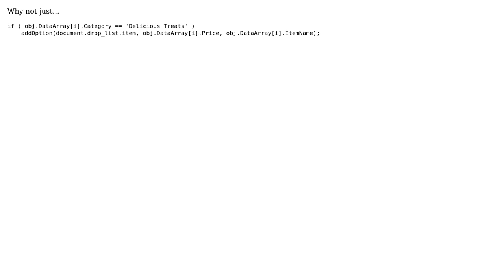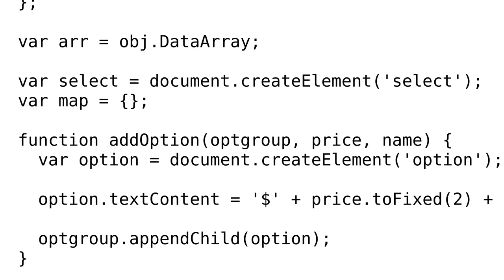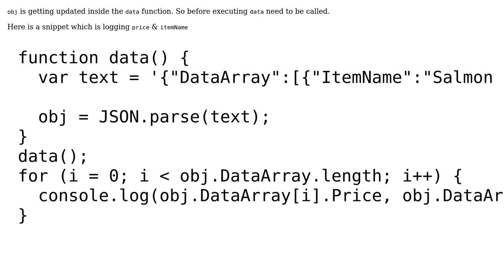Loop through a JSON array for specific data in javascript (3 Solutions!!)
Loop through a JSON array for specific data in javascript

With thanks & praise to God, and with thanks to the many people who have made this project possible! | Content (except music & images) licensed under CC BY-SA | Music | Images & others | With thanks to user VoteyDisciple user Patrick Roberts user Felix user brk and the Stack Exchange Network Trademarks are property of their respective owners. You are responsible for your own actions.